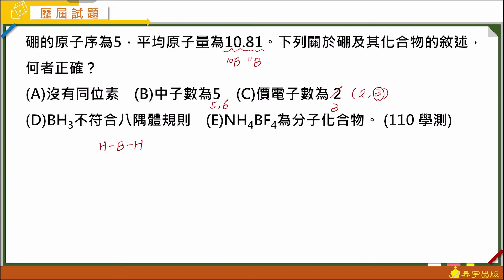高中化學(全) FOCUS焦點講義 動態解題（單元1 歷屆試題 第18題）泰宇出版．翔宇文化